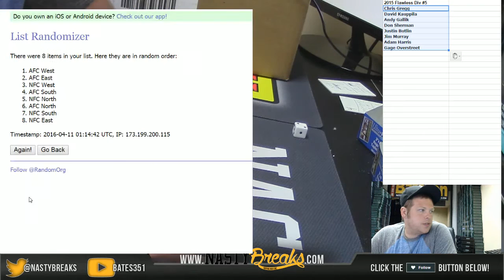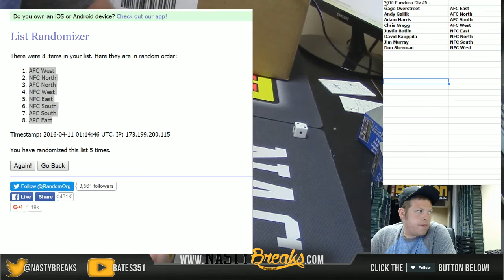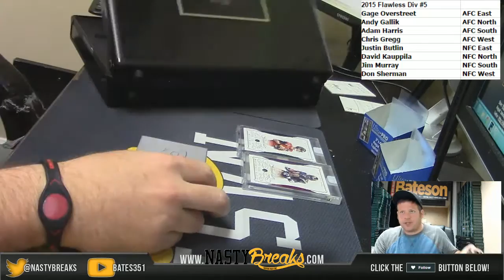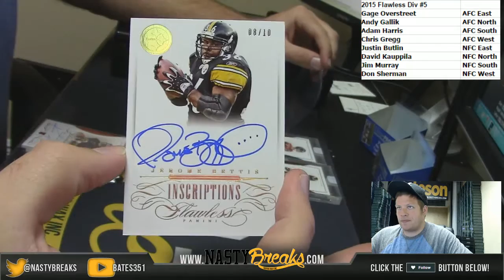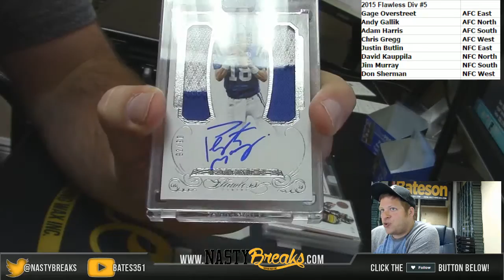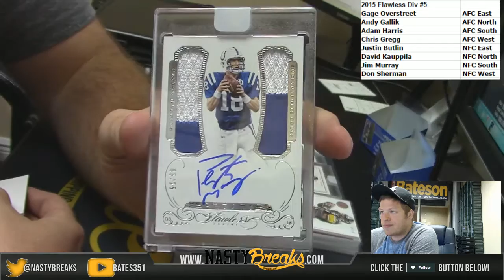4 11 16 2015 Flawless Football Briefcase Random Divisions #5